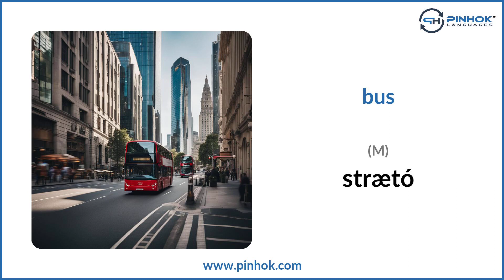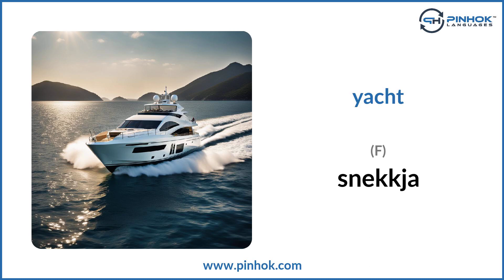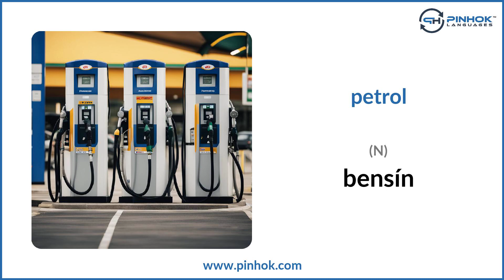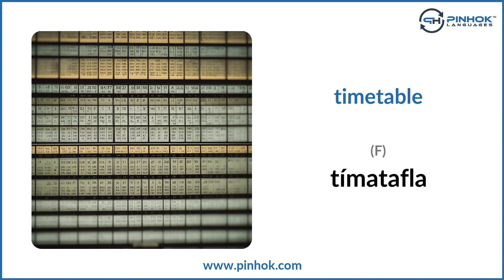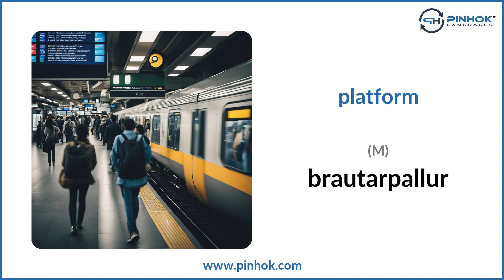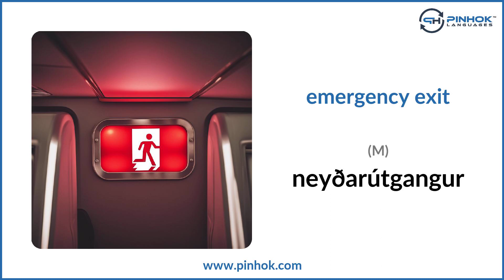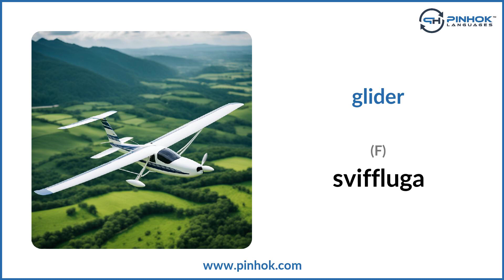Transportation in Icelandic